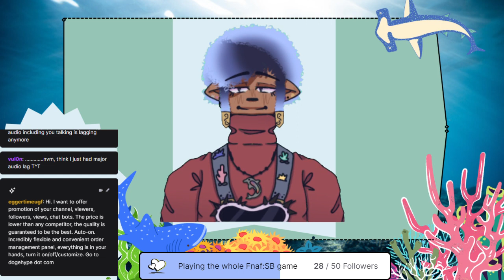Urchin does Hardcore Minecraft again (ep.1)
We did hardcore Minecraft hopefully can make this a series!